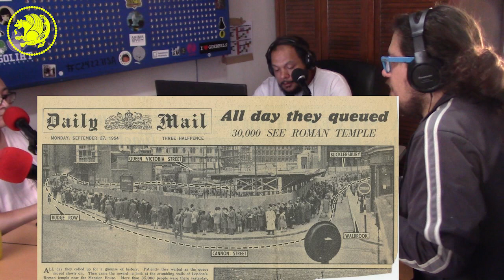(31/05/2018) Iranofobia (Parte III): Zoroastrismo y Maniqueísmo / El Imperio Sasánida